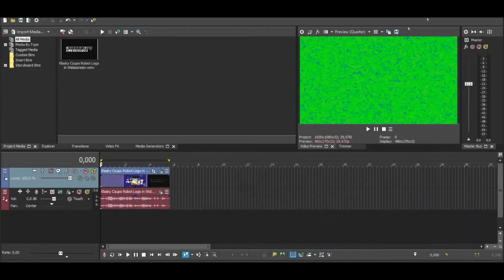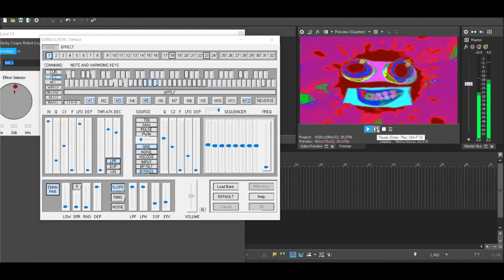How to make Clearer 4ormulator Edition on Sony Vegas Pro